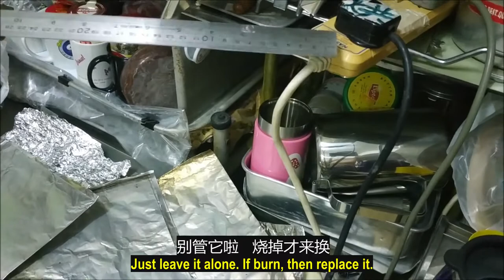（林平方）教你超省时，清洁烘炉，（ENG+CHI）避免危险着火，省钱耐用 (Oven Hack)